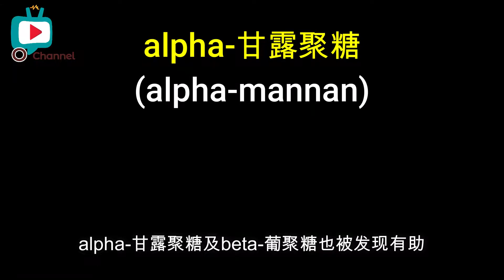【食材侦探#20】什么是营养酵母？素食者的最爱，起司的绝佳代替品！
起司是许多人的最爱，不管是比萨、汉堡或是起司蛋糕，许多人都不能对这种美味的食物说不！话说回来，难道成为一名素食者就代表需要放弃这些食物了吗？那可不一定！今天就让名侦探“柯西”为你介绍素食者的起司 - 营养酵母！